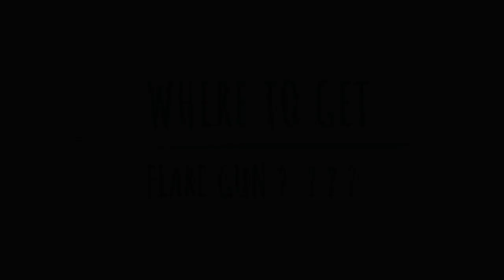Best Place for Find Flare gun in PUBG Mobile | Tech Xpro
Hey guys in this video you find :-

See more videos here.

If you are the developer or the owner of the game and want me to delete the video on my channel please e-mail me ASAP, I will respond within 24 hours or less. There is never a need to strike a video down when you can get it removed within the same day and keep the channel and yourself happy Email
!.ThankYou.!